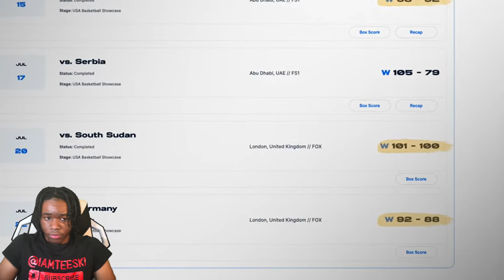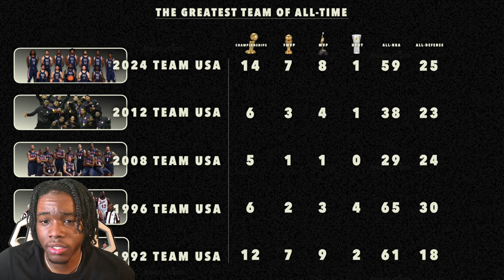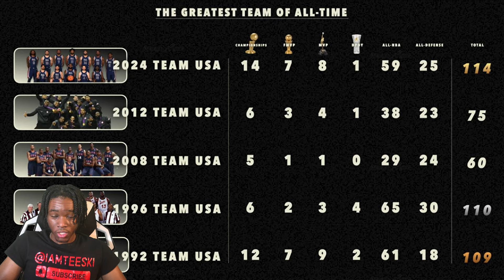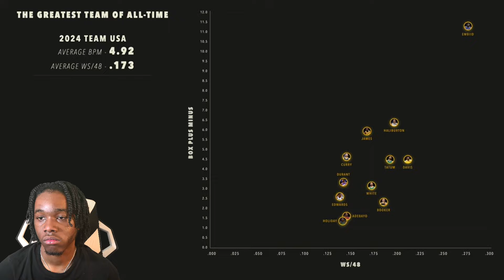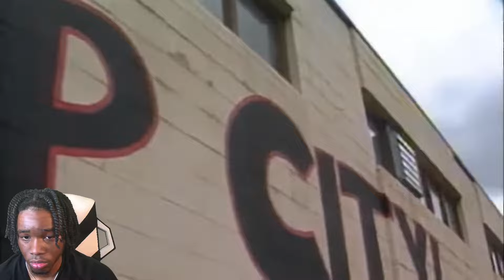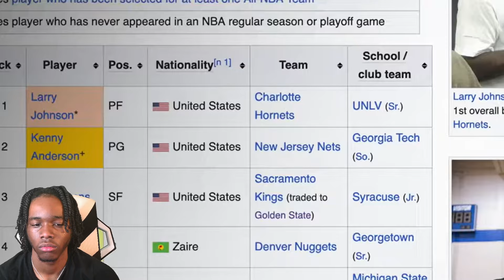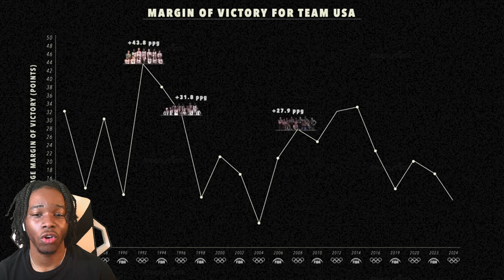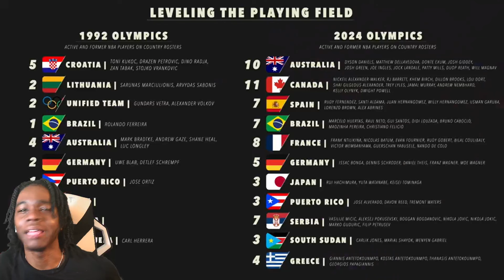Is 2024 Team USA Better Than The Dream Team!?! This Video Might Just Change Your Mind.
IamTeeski Reacts To: They Said They Were The Greatest Team Of All-Time...

Do you think that they are better than the Dream Team? Be honest... Road to 20K!